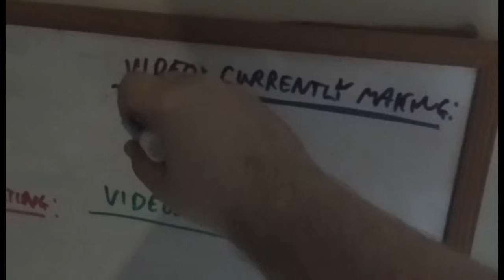VEDO 2017 Day 1 - Didn't Have Enough To Do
VEDO Day 1, a bit late but hey, what ya gonna do about it?!